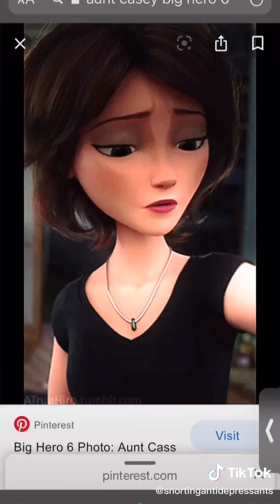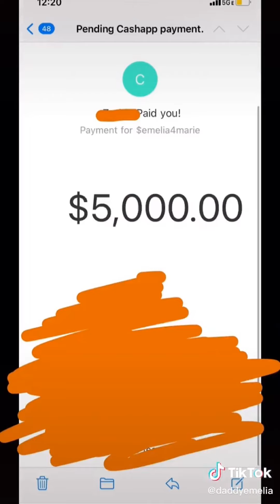At first I was like mmmm feet as a joke.. but bro... I don't think it's a joke anymore : TikTok comp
Freshest and best Tiktoks of April 2021